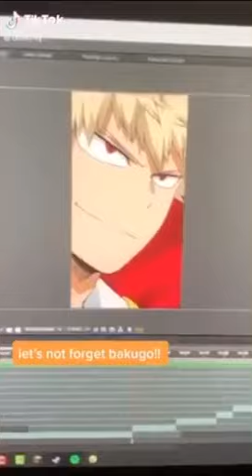Can he stomp on my face pls